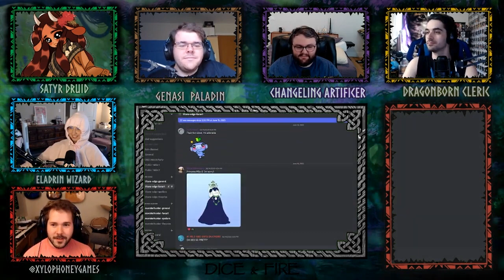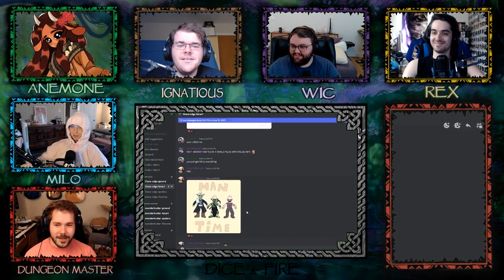Titans Edge #19 | The Roots of Myrtle (Dungeons & Dragons Custom Campaign)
Our heroes of Titans Watch arrive to the land of Agarica. There are many dangers and wonders to discover. They must contend with their mission, while navigating a dangerous web of backstories.